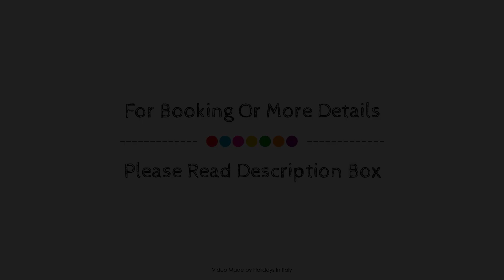Hotel Elide, Rome, Italy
About Property:
Hotel Elide is a popular choice amongst travelers in Rome, whether exploring or just passing through. The hotel has everything you need for a comfortable stay. Take advantage of the hotel's 24-hour room service, 24-hour front desk, express check-in/check-out, luggage storage, Wi-Fi in public areas. Each guestroom is elegantly furnished and equipped with handy amenities. The hotel offers various recreational opportunities. Discover all Rome has to offer by making Hotel Elide your base.
Searching For
1. Hotel Elide - Rome
2. Hotel Elide - Rome Virtual Tour
3. Hotel Elide - Rome Rooms
4. Hotel Elide - Rome Amenities
5. Hotel Elide - Rome Videos
6. Hotel Elide - Rome Offers
7. Hotel Elide - Rome Deals
Audio Credit:
Track Title: Blank Slate
Artist: VYEN